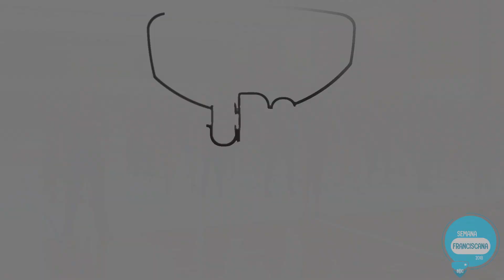Semana Franciscana 2018 - Abertura dos Jogos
Entre os dias 3 e 6 de outubro, alunos de todos os níveis de ensino e educadores do Bom Conselho participarão de atividades esportivas e artísticas da Semana Franciscana 2018. O projeto tem como objetivo de proporcionar um ambiente de integração, amizade e troca de experiências, visando reforçar a relação franciscana entre alunos e educadores.
Os alunos dos Anos Finais e Ensino Médio apresentaram coreografias na abertura dos Jogos.